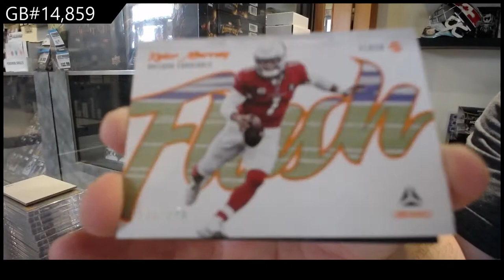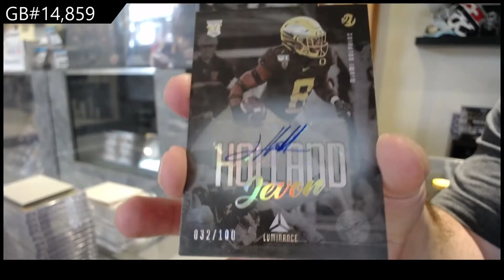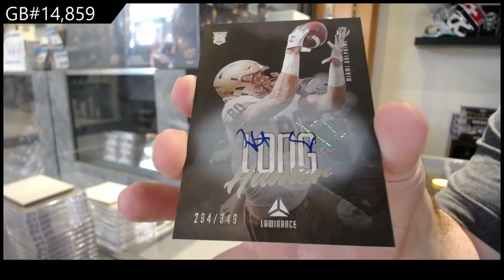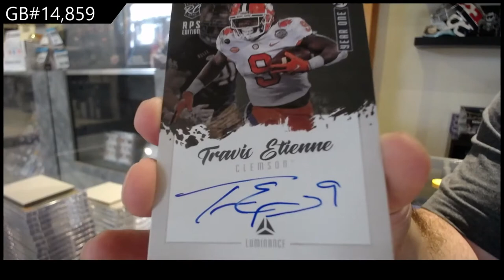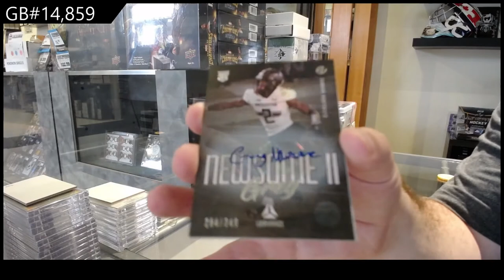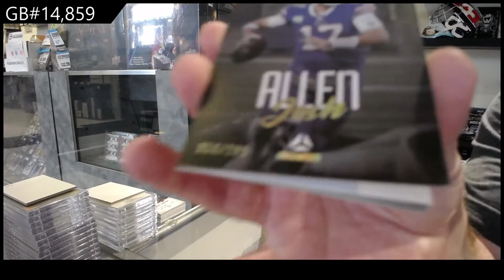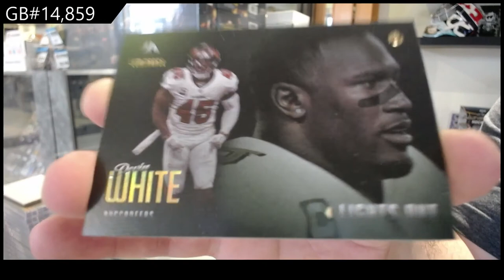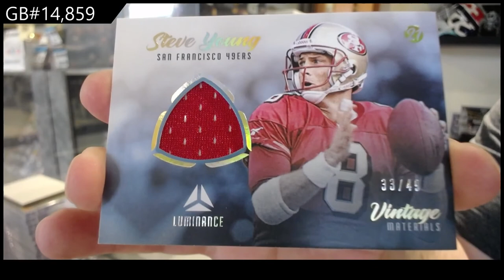2021 Panini Luminance Football 2 Box Break - C&C GB #14,859